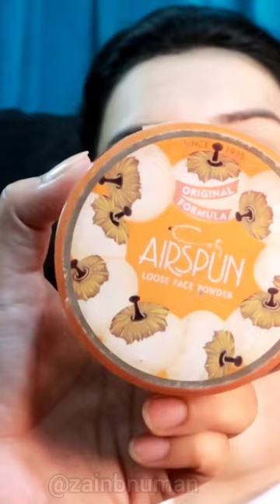Asprun loose powder